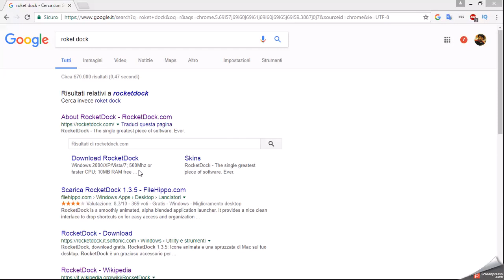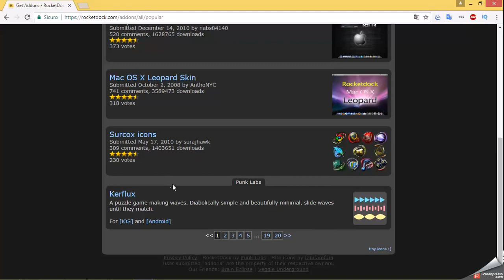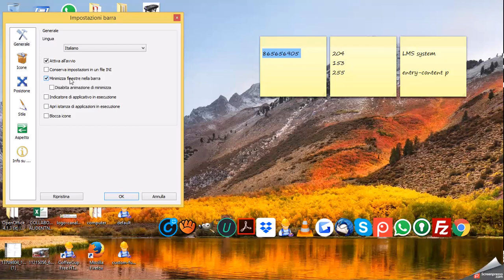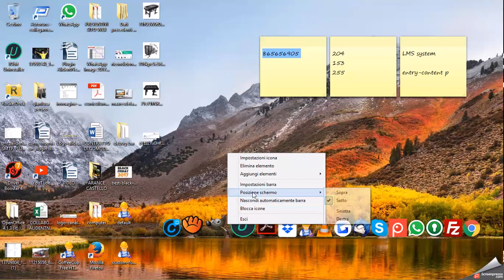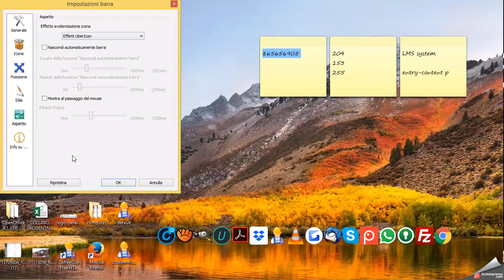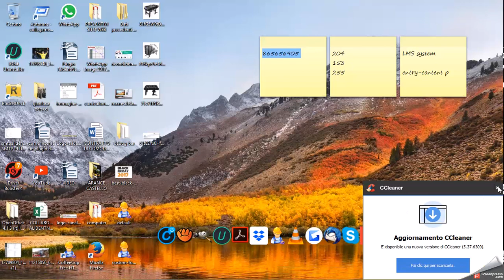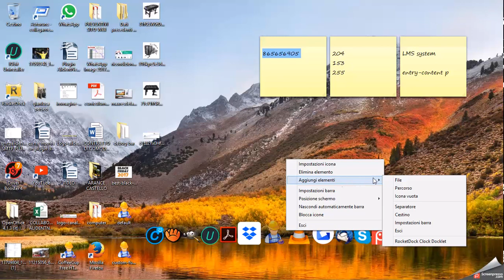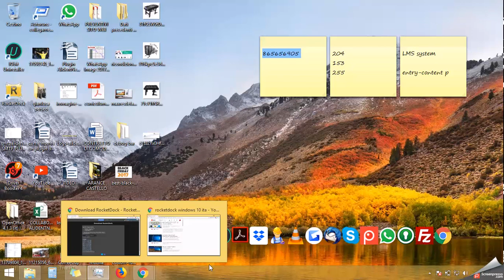Come Installare la barra Applicazioni del Mac su Windows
RocketDock ci permette di creare la famosissima barra delle applicazioni di Mac per scaricare il programma basta andare qui